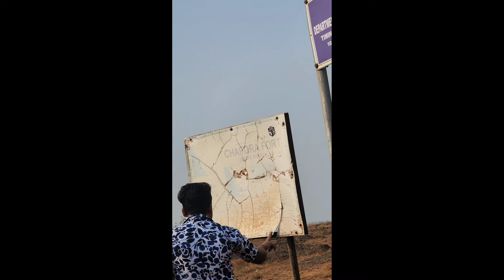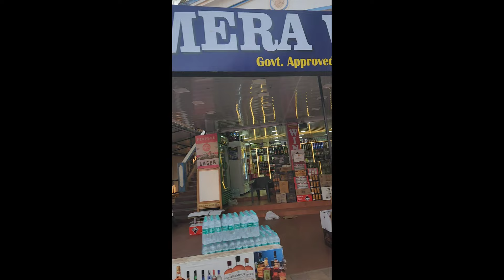🤩 Anjuna beach | Purple martini | Mad Show host | Chapora fort | Baga beach | Goa Vlog1 |Mohit Tv 📺